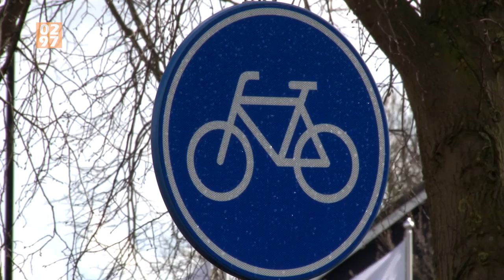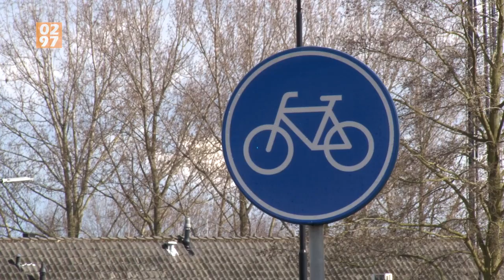Fietsersoversteek zorgt voor onduidelijkheid in Mijdrecht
Interview over een gevaarlijke verkeersituatie